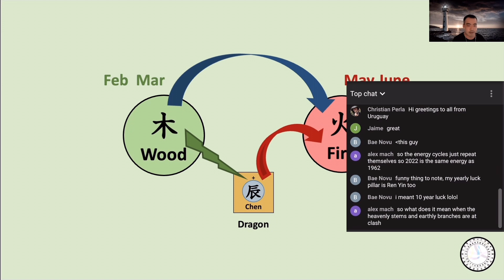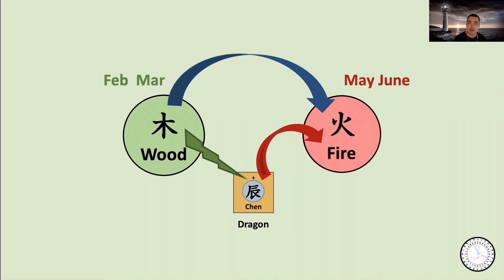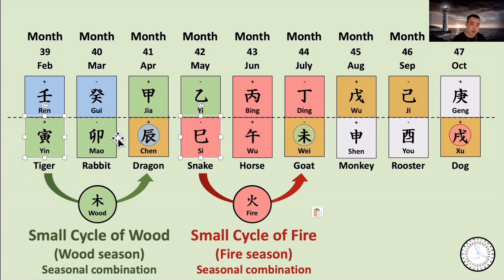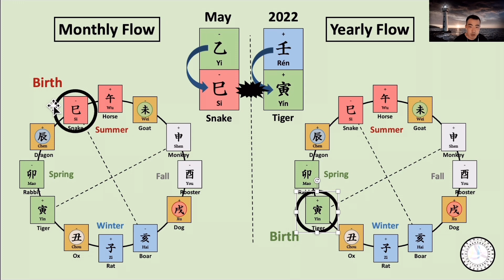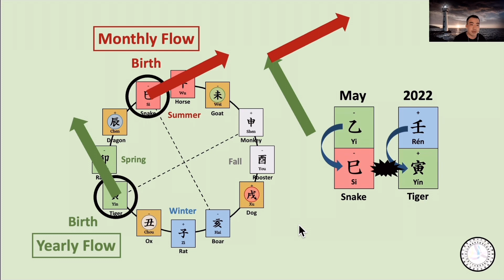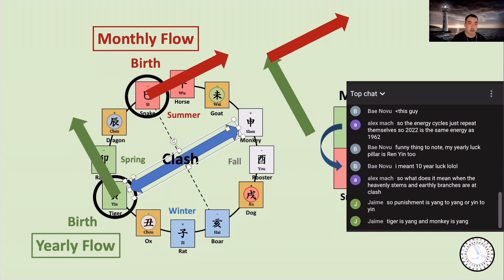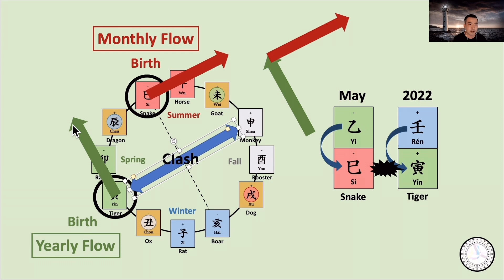Does everyone goes to jail in Punishment time? The introduction of Punishment in may - 10th Live (4)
This is the introduction of the Punishment energy in May 2022.